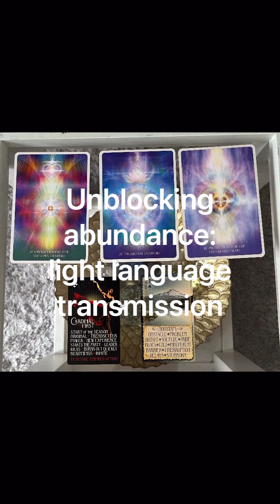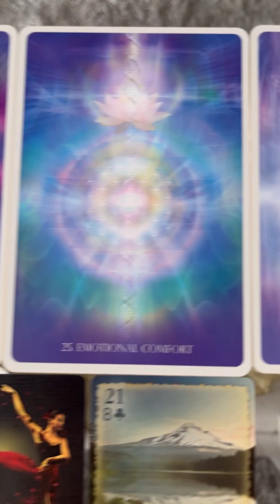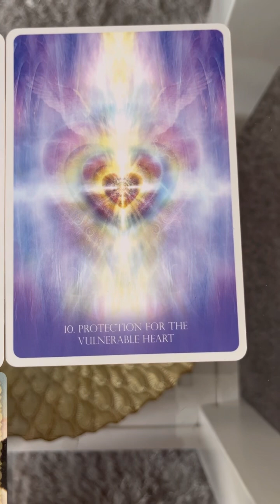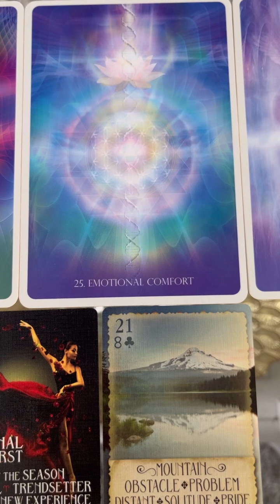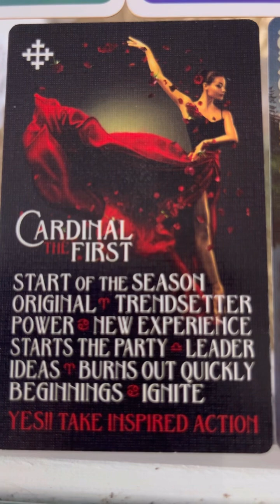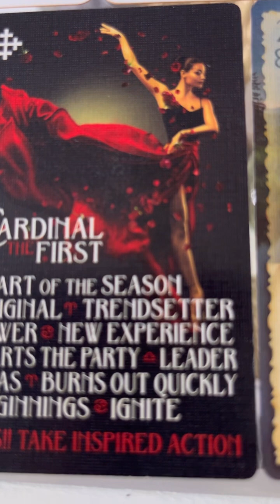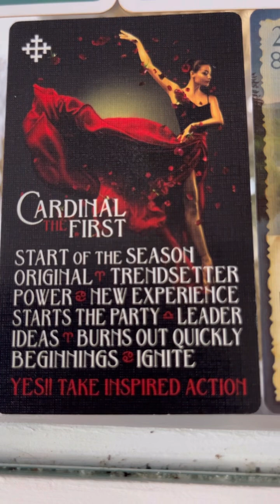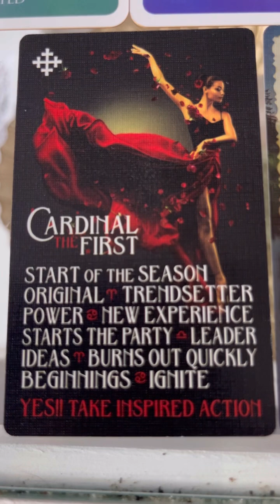5min light language, special healing for the open hearted, expand your light to unblock abundance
This transmission is in response to a community request.  It is free to make a request and if appropriate and guided, I will respond with a transmission on this platform, in this playlist.

Requestby emailing at the meaila ddress below.

If you would like a full personal healing, these are also available, temporarily listed on my etsy store along with prints, products and original artowrks contaiing healing/ascension light codes.

For audio reading/healing, video reading/healing or zoom consultation, you can order these directly

Etsy store:
Etsy shop for readings/tranmissions and high vibe activated products

If you join any of the membership tiers (monthly payment) will be an ongoing monthly membership.  By joining you will receive all content ever uploaded to that membership tier and all that is uploaded as long as you remain a member.  You can cancel membership at any time.